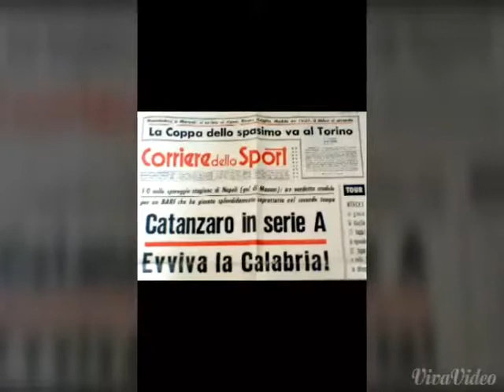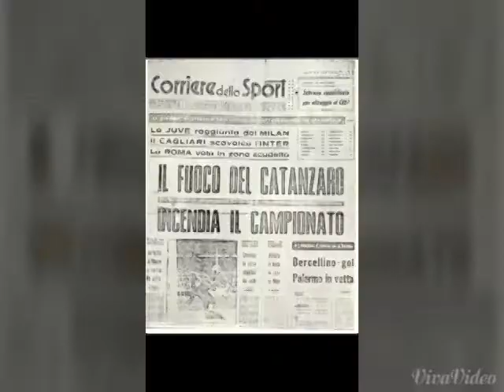Il Catanzaro in serie A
Canzone Catanzaro anni d'oro